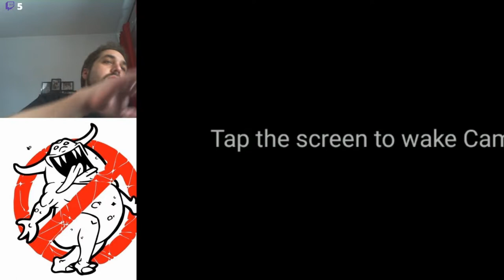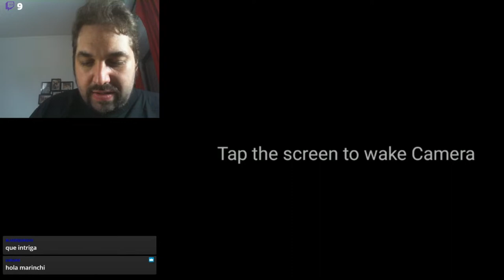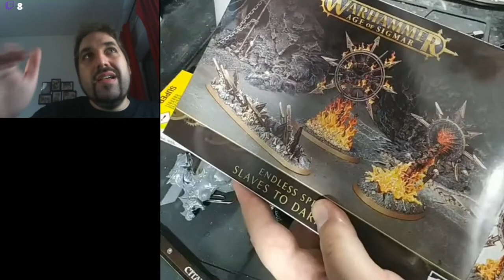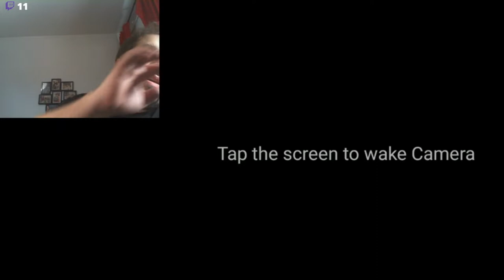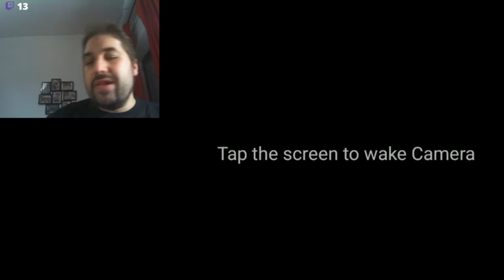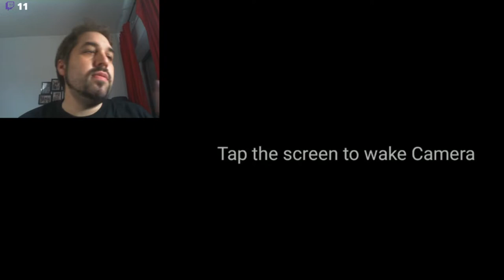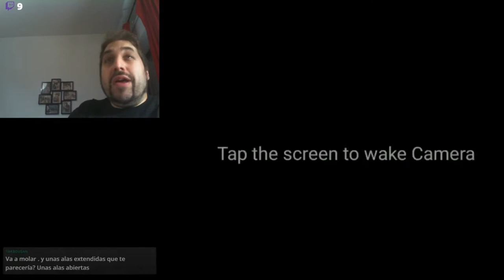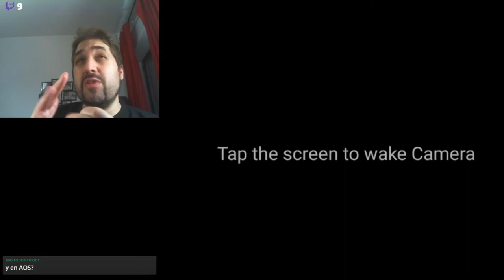Coronapainters 4 Conversion Quimera del Caos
Os traemos otro día más de hobby en la Cuarentena, esta vez el 4º, si no veis el 3º, no se graba correctamente, lo sentimos